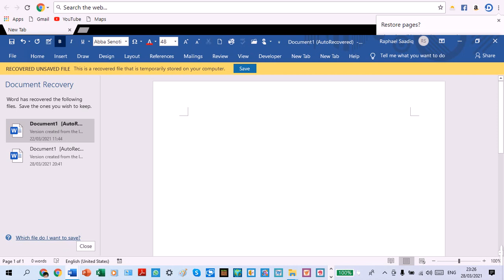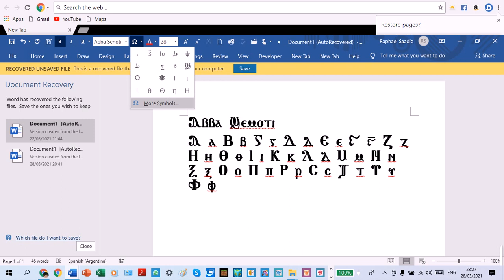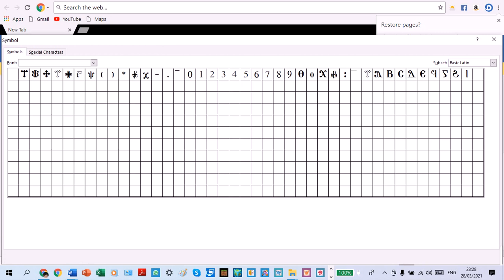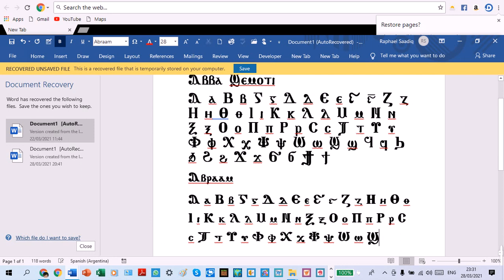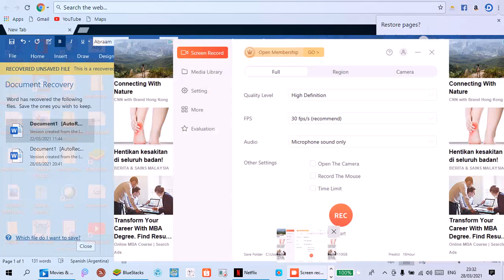Swap The Fonts